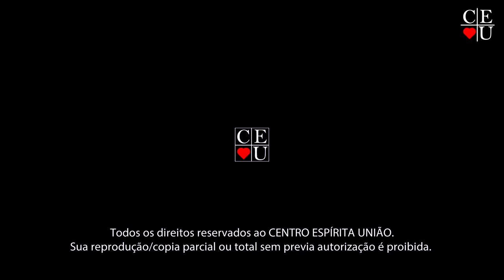João Batista, um espírito muito além da festa Junina -2/2, Plantão de Respostas com Gisela Alexandre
Apresentação: Gisela Alexandre
Tema: João Batista, um espírito muito além da festa Junina - 2/2
Tempo: 11:50
Parte: 2/2